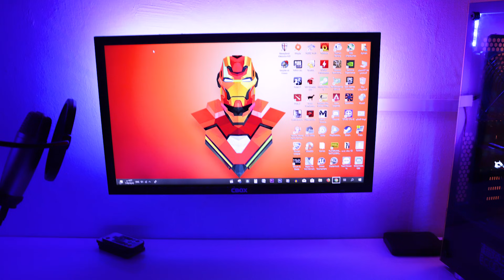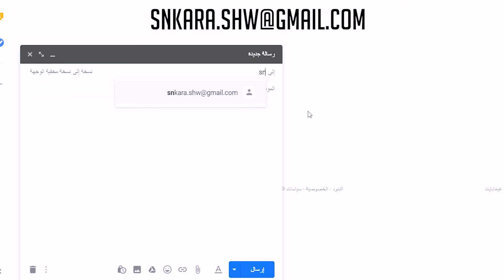شرح الاشتراك في سيت أب شو . Setup show